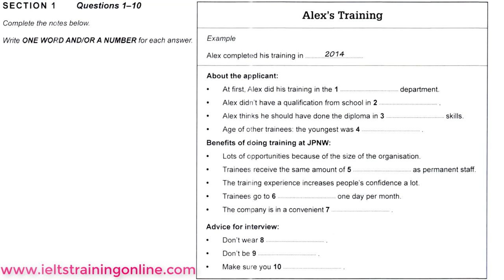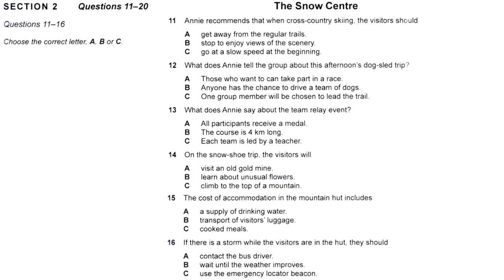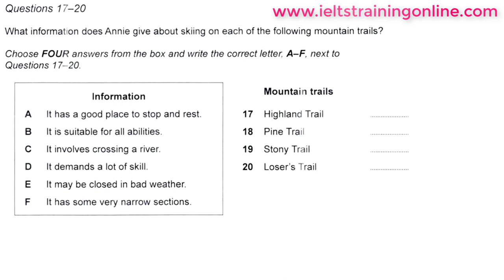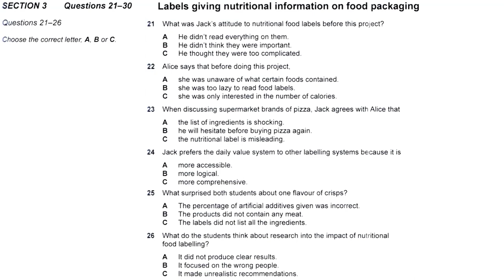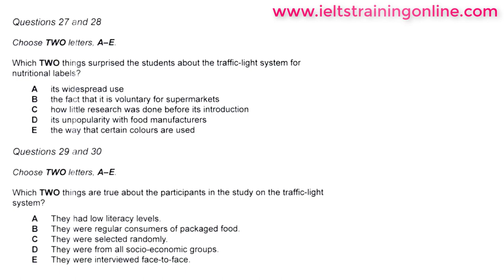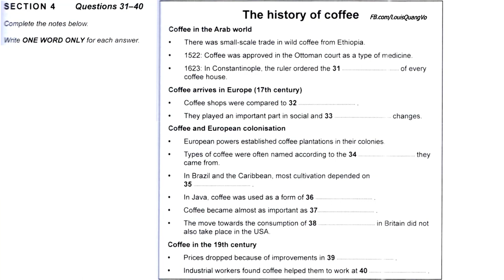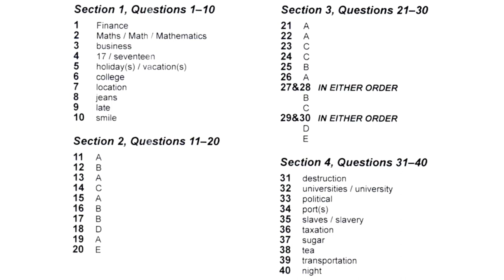IELTS Listening Practice Test 2019 with Answers | Actual Test 04 | FHD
IELTS Listening Practice Test 2019 with Answers - Actual Test #04
- Section 1 (10 questions): social or transactional conversation (2 speakers)
- Section 2 (10 questions): talk or speech on social needs (1 speaker)
- Section 3 (10 questions): conversation in educational context (2-4 speakers)
- Section 4 (10 questions): talk or lecture on topic of general interest (1 speaker)

★ Task types:
- short-answer questions
- sentence completion
- correcting notes